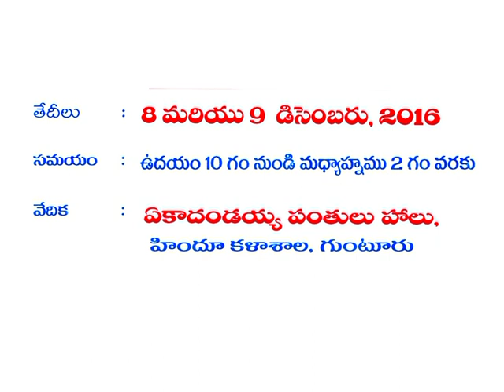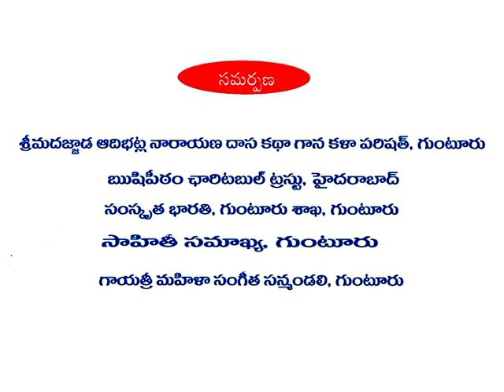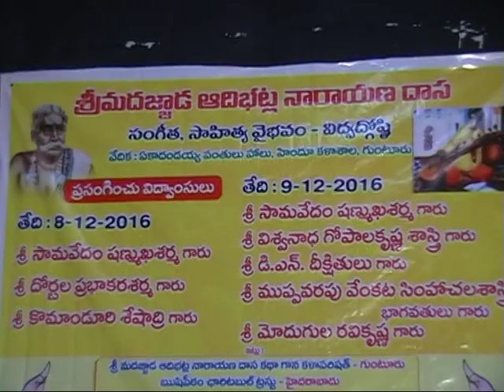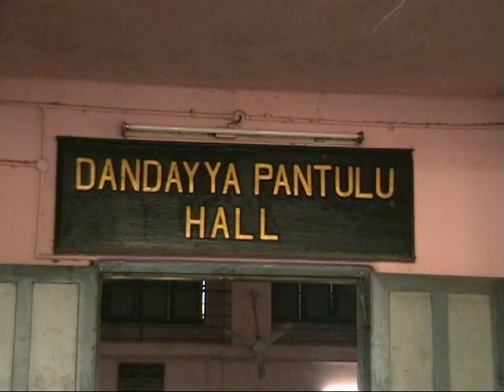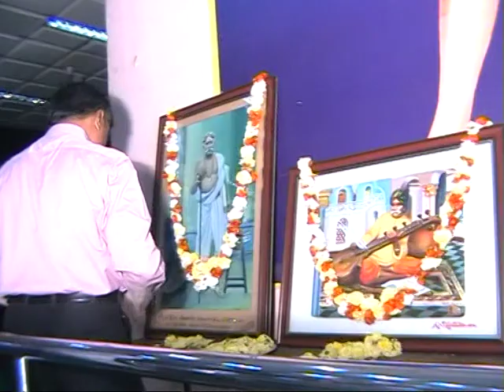Srimadajjada Adibhatla Nararyana Dasa Sangita Sahitya Vaibhavam - Vidwadgoshti - 2016, Part I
Srimad Ajjada Adibhatla Narayana Dasa Katha Gana kala Parishat organized Srimadajjada Adibhatla Narayana Dasa Sangita, Sahitya Vaibhavam – Vidwad Goshti on 8th & 9th December, 2016 in Hindu College Guntur.

Speakers : Brahmasri Samavedam Shanmukha Sarma
                  Brahmasri Viswanatha Gopalakrishna Sastry
                  Dr. Komanduri Seshadri
                  Dr. D.N. Deekshitulu
                  Dr. Muppavarapu Venkata Simhachala Sastry Bhagavatulu